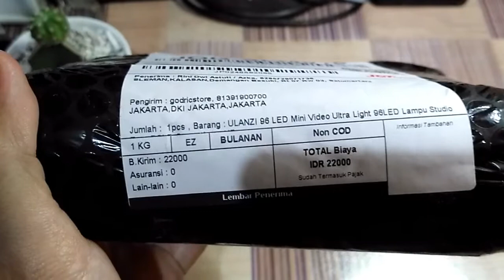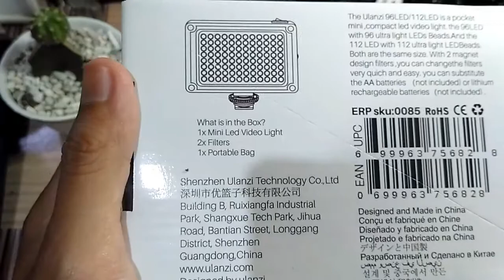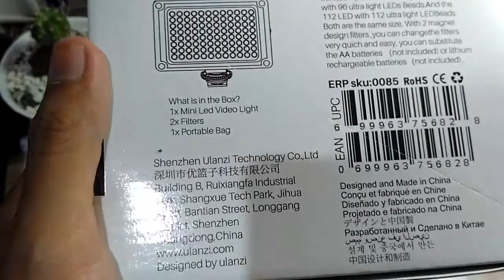Ulanzi FT-96 Mini Led Video Lighting | Lighting Mumpuni yang murah sekali | Review dan tes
Ulanzi FT - 96 Led Video Lighting - Lighting Mumpuni yang murah sekali

Bagaimana kabar teman-teman semua. semoga dalam keadaan sehat. pada video kali ini saya berusaha mereview sebuah alat fotografi yaitu sebuah lighting atau alat penerangan.
Lighting yang saya bahas ini merupakan salah satu lighting yang murah karena dibandrol kurang dari 100 ribu rupiah saja.
untuk hasil dan kekuatannya tonton saja videonya sampai selesai. terimakasih.